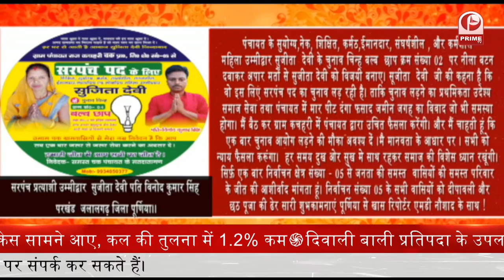Bihar : पंचायत चुनाव | Sujeeta || Prime Tv